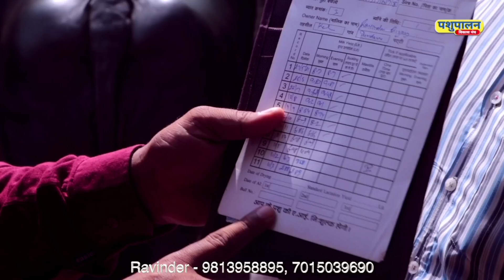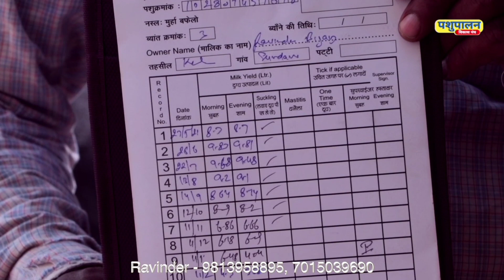हाथी से बड़ी भैंस | Buffalo bigger than elephant | रविंद्र, सुंडाणा | Pashupalan Vikas Manch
पशुपालक नाम - रविंदर कुमार
गांव - सुंडाणा, रोहतक, हरियाणा ( भारत )